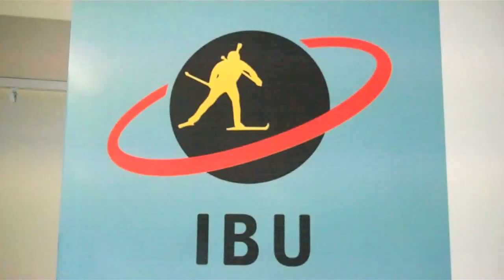Neuner, Bailly and Kuzmina Mass Start Press Conference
Comments from the top 3 in the Mass Start at Khanty Mansiysk.